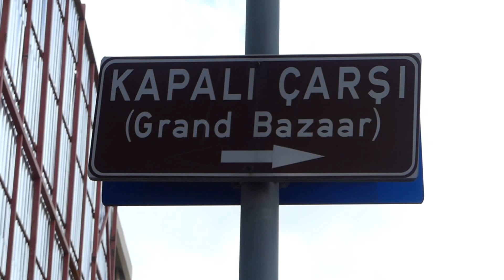GRAND BAZAAR, Istanbul - Turkey.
The Grand Bazaar is one of the largest and oldest covered markets in the world, With over 4,000 shops which attract between 250,000 and 400,000 visitors daily.